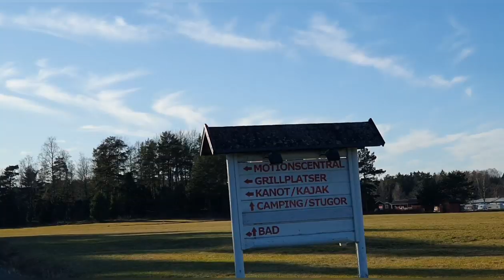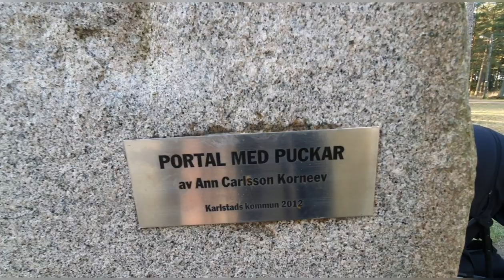SKUTBERGET/VLOG سکوت بریت